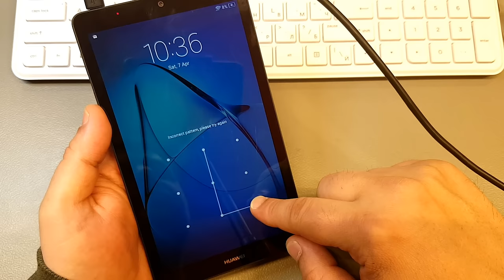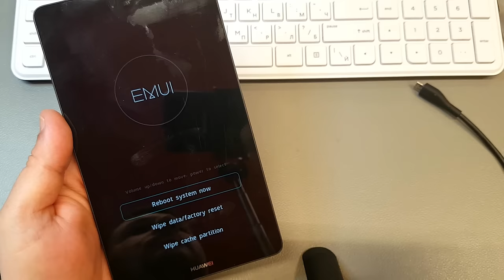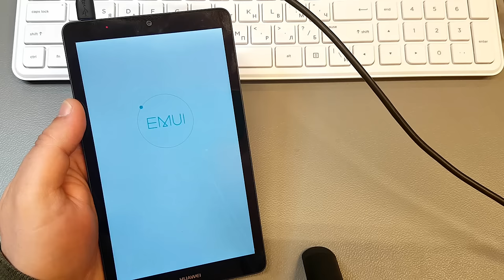How to hard reset Huawei Mediapad T3 BG2-W09. Unlock pin, pattern, password lock.